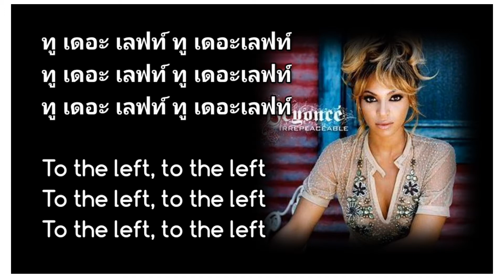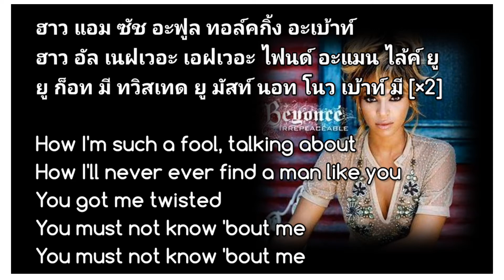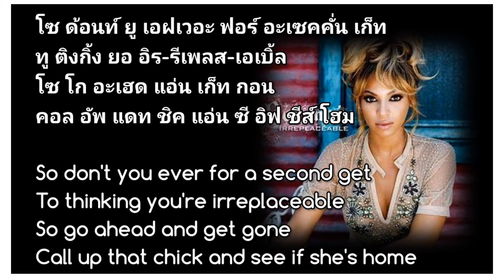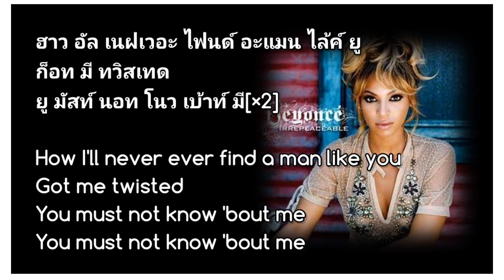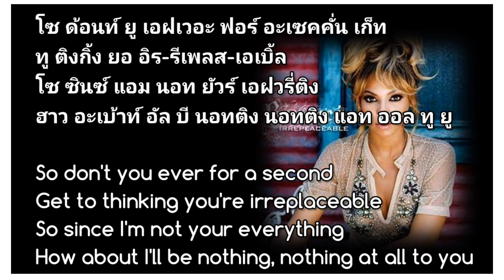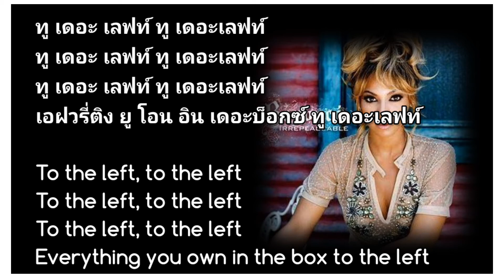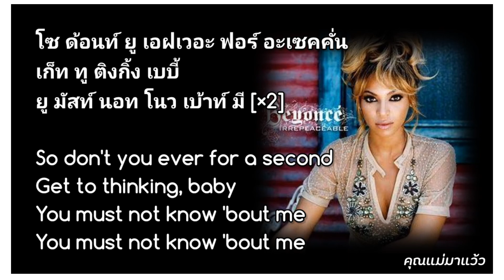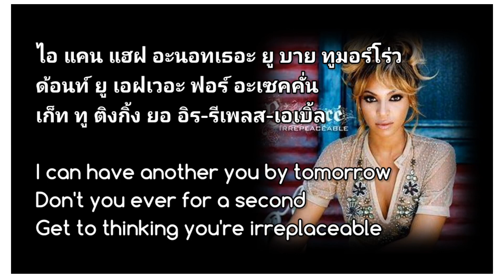เนื้อเพลงคำอ่านภาษาไทยเพลง Irreplaceable [Beyonce]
ลองเข้ามาดูร้านค้าออนไลน์ของฉันใน nutthaยเngamsom